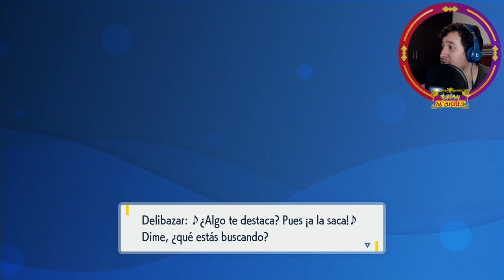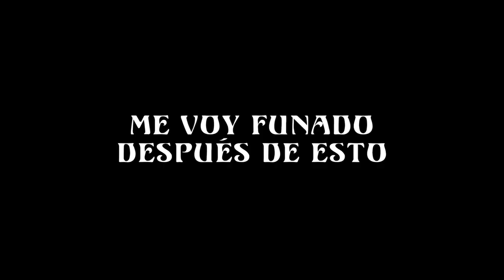LLEGAMOS A LA GRAN CIUDAD - Pokémon escarlata [Pt. 5]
Video Misterioso -